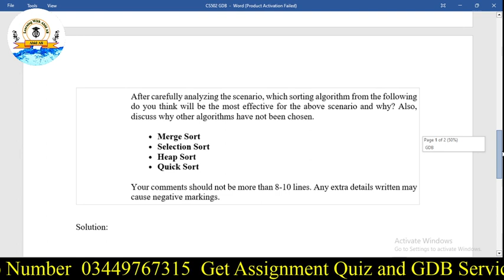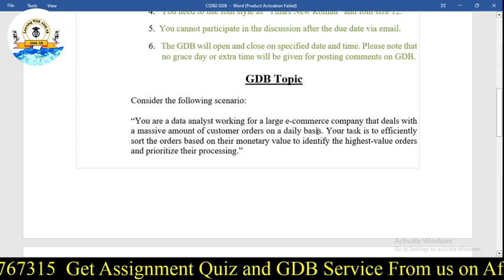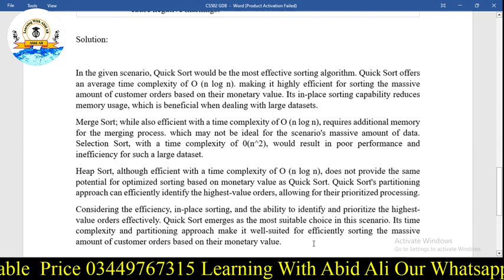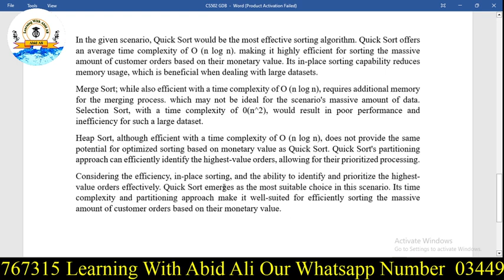CS502 GDB 1 | CS502 GDB 100% Perfect Solution | CS502 GDB 1 Solution Spring 2023